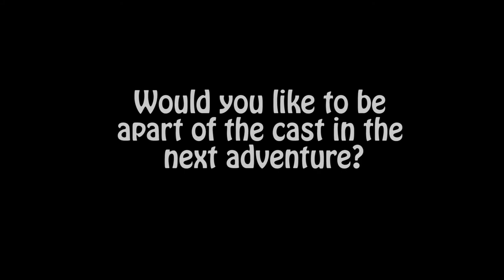MapleStory: Friend Story Dub Ep. 1 "Cygnus & The New Kid" Part 3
Cast:
Narrator - Cfsworks
Cygnus - Kelsey Wills
Neinheart - Joseph Odell -
PlotDevice - GagStrategists
Female Student 1 - Sasha Parter
Female Student 2 - UNCOOL
Lily - MadisonrDiehl
Mihile - Self Cast
Eckhart - Daj Pierson
Areda - Kathy Cook
Granny - Nuka-Social
Cassandra - Cait McCormick
Athena Pierce - Sasha Parter